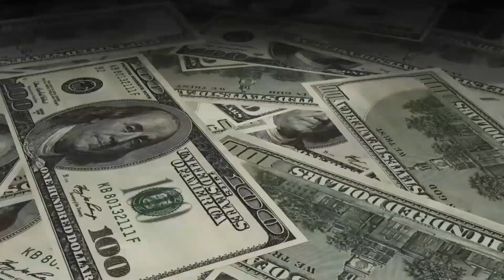सब बंद अब कुछ नही आयेगा | अमेरिका हो या फ्रांस | Hindi knowledge show | Bright ideas| virat gahlot